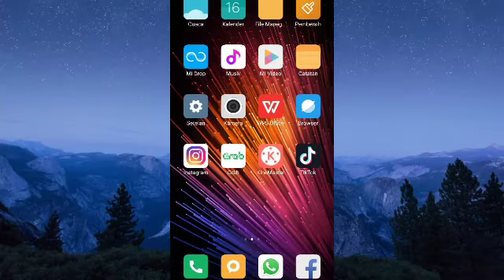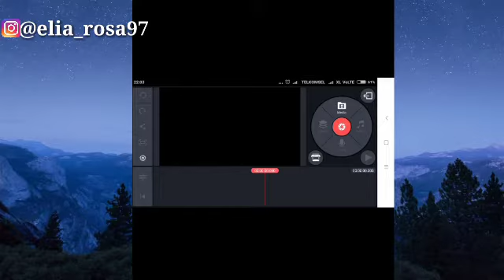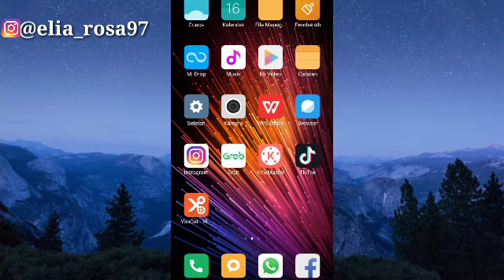CARA MENGHILANGKAN TULISAN ATAU LOGO KINEMASTER SECARA GRATIS || KINEMASTER TUTORIAL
Hai guys.
kembali lagi di chanel saya Elia Rosa, kali ini saya membuat tutorial bagaimana cara mengedit video di androit dengan aplukasi kinemaster.
ikuti terus video nya ya☺

Thankyou guys.
selamat menonton..